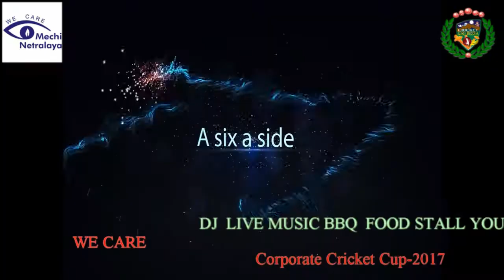Mechi Netralaya Super Six Cricket Tournament